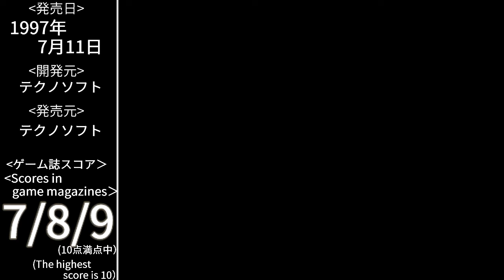【セガサターン】サンダーフォースⅤ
サターンニュース：サンダーフォースⅤの記事です。

セガサターンマガジンの読者レースで6週間連続1位を記録した名作ゲーム。
シューティングゲームの傑作です。

1997年7月11日発売
発売元：テクノソフト
開発元：テクノソフト
ジャンル：シューティング

00:00:00 Intro
00:00:07 OP
00:00:38 Title
00:00:46 1st
00:01:15 Review1
00:02:12 Review2
00:02:21 Boss1
00:03:10 Review3
00:04:07 Boss rush
00:05:35 Sad time
00:06:05 Thank You For Watching!

【ゲームCD再生】セガサターン　サンダーフォースⅤ
内容はサンダーフォースⅤのサウンドトラックです。

サターンニュース（レトロゲームのコラムや当時の広告等を掲載しております）

コレクションしているセガサターンのゲームをどんどん紹介していきたいです。
レトロゲーム大好き。
興味がわいていただければ嬉しいです。